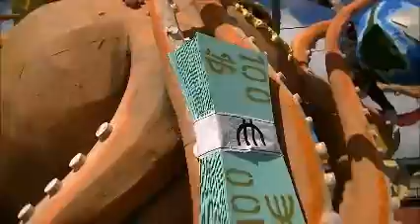mardi gras 1 fdf 2012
mardi gras fdf 2012